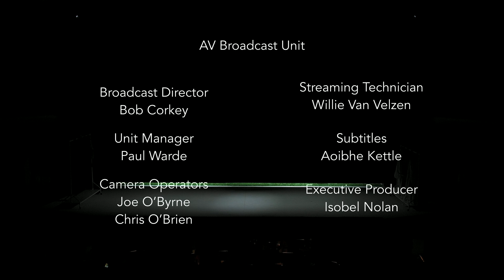Le Maschere by Pietro Mascagni | Wexford Festival Opera | RTÉ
Le Maschere is Mascagni’s homage to Rossini and to the Italian opera buffa and commedia dell’arte traditions. It was premiered simultaneously in six Italian opera houses but, apart from Rome, the reception was subdued.

While it has often been held that Mascagni was a 'one opera man’ who could never repeat the success of Cavalleria rusticana, this verdict has already been debunked by Wexford’s four previous Mascagni productions, most recently Guglielmo Ratcliff in 2015.